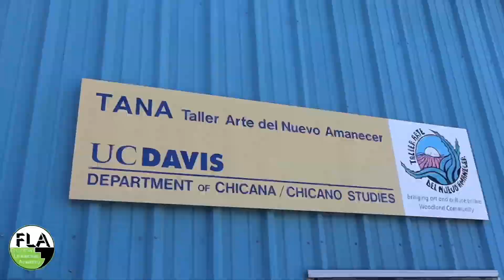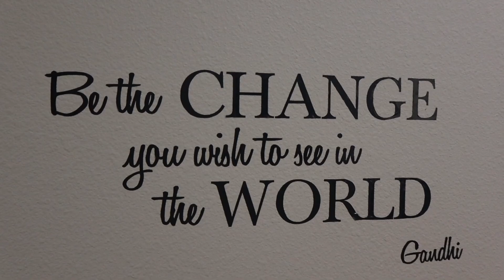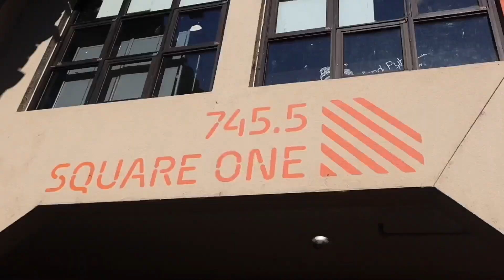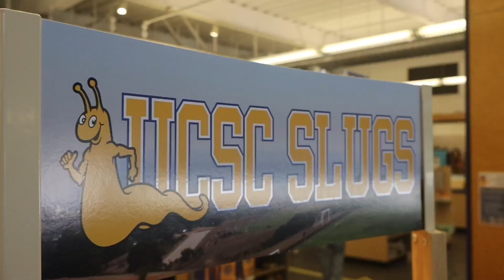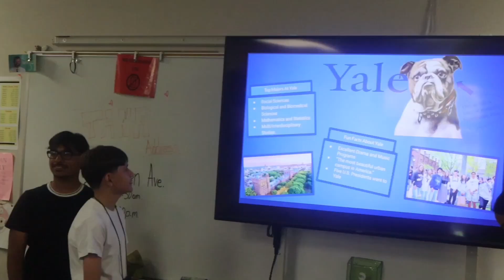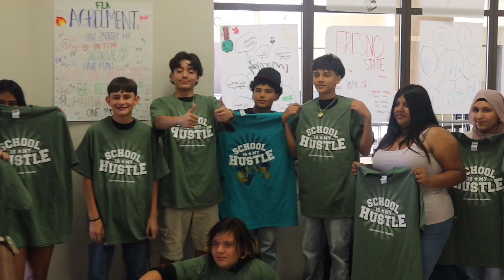FLA 2024 Recap Video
That wraps up FLA! We had the privilege of serving our community and, most importantly, our amazing students. The future is bright for our FLA Class of 2028, and we couldn't be prouder of their accomplishments. Congratulations on completing the program! We look forward to continuing our journey together and helping you achieve the goals you've shared with us!

About Freshman Leadership Academy (FLA): FLA is a 4.5 week long summer intensive program that allows incoming high school students to develop their strengths and learn how to work collaboratively as a team, public speaking and task completion. Learning life skills and college knowledge in fun ways!

Video credit: Luis Garcia